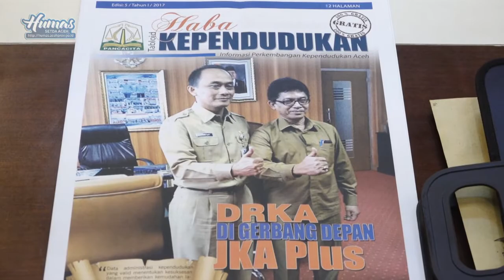WAGUB BUKA RAKOR KEPENDUDUKAN SE-ACEH